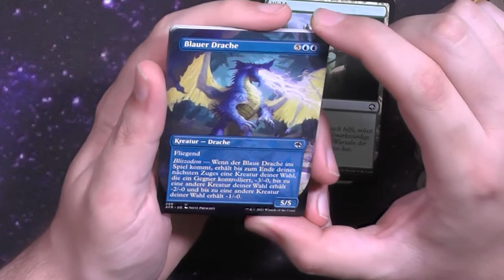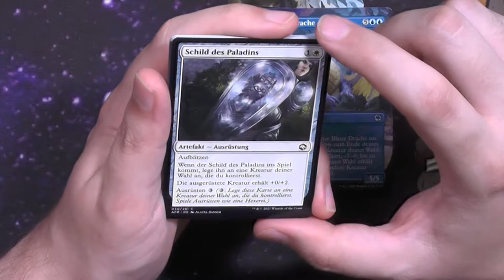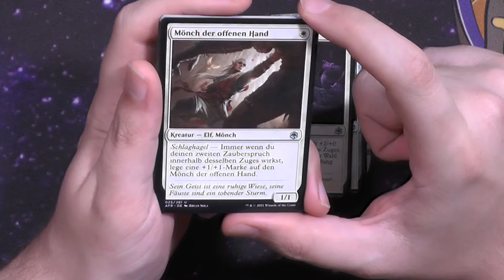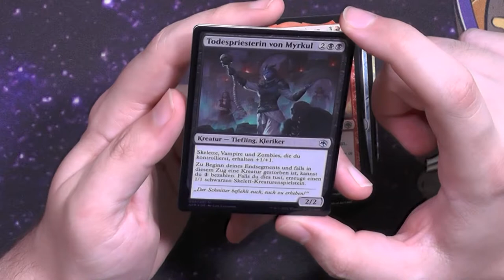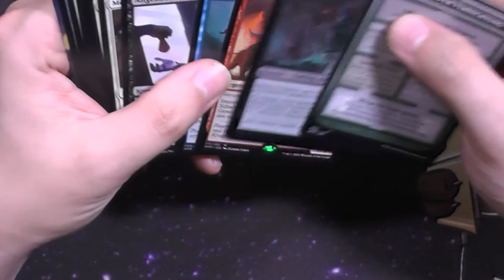Adventure in the forgotten Realms Set Booster424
Yay nochmal das schwächste der DND Sets...
Irgendwie waren die anderen Sets cooler...trotz ihrer Probleme.